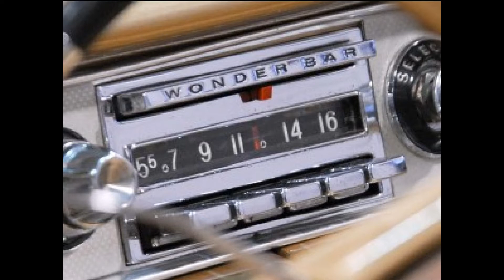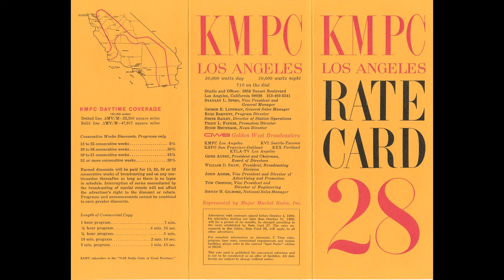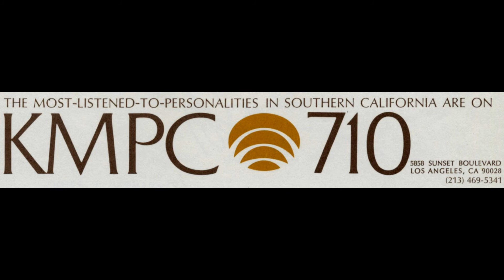RWM And The Morning Crew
Los Angeles GOLDEN Radio Days...

Robert W Morgan on KMPC 710 in Los Angeles...

Aircheck from Robert and his Morning Crew...